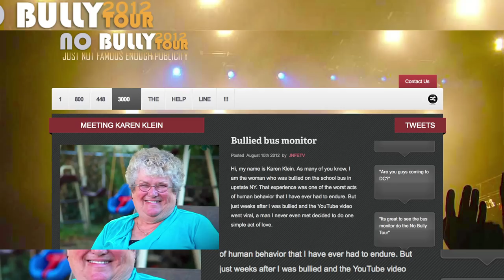Bullied Bus Monitor Fights Back!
LIVE coverage from the RNC Monday 7:30pm(ET)/4:30pm(PT)

A pleasant twist to Karen Klein being bullied by students on her school bus.